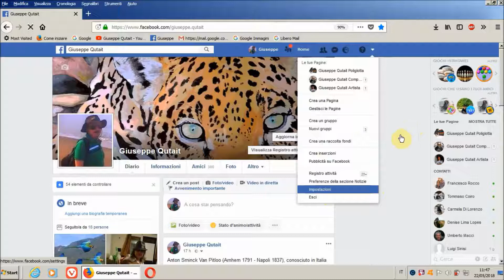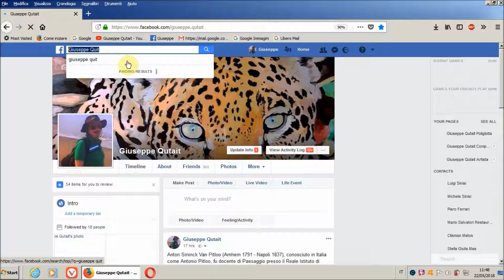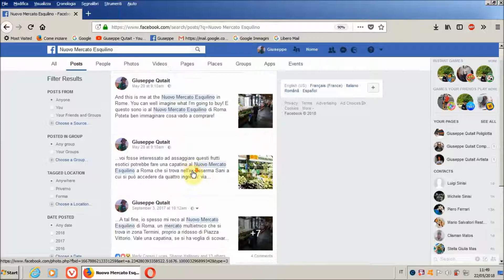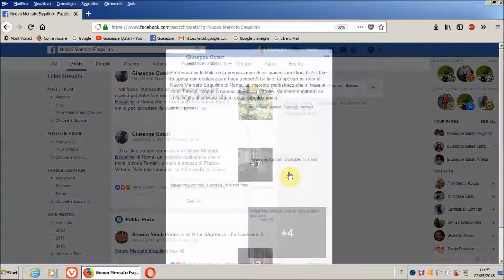Come trovare un nostro proprio post su Facebook